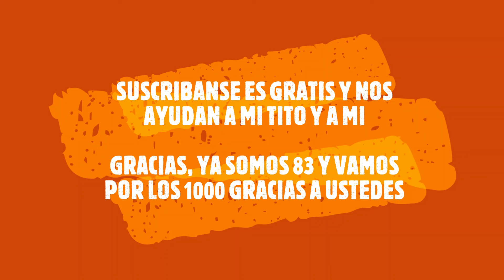UN GRITO DESESPERADO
hola buen día, con un grito desesperado título mi tito a este video, por la forma en que esta el árbol y como le han ido cortando parte de el con el paso del tiempo, si son ellos los que nos proporcionan oxigeno con su follaje porque se tienen que cortar sus extremidades, gracias a ustedes ya somos 86, muchas gracias.